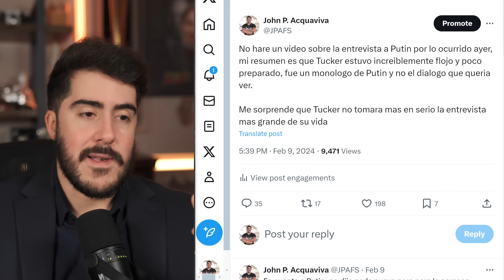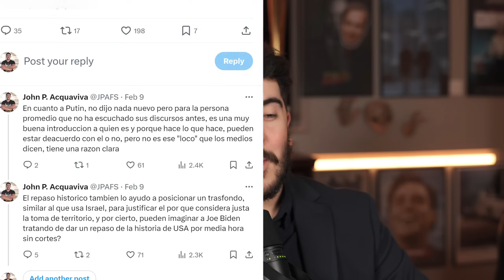INSOLITO: Putin dijo ESTO sobre Biden Vs Trump y dio su reaccion a entrevista con Tucker